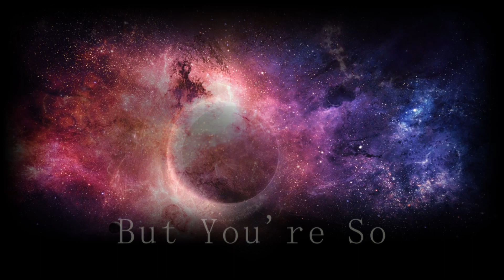Supernova (feat. Nekane) - Official Lyric Video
Supernova isn't your typical birthday song. An abstract apology love song.

This is a single from the album, The Melancholy Slow Dance (c) 2021 - Beautiful Void Music.

Mixed and Mastered by Owen Claxton.